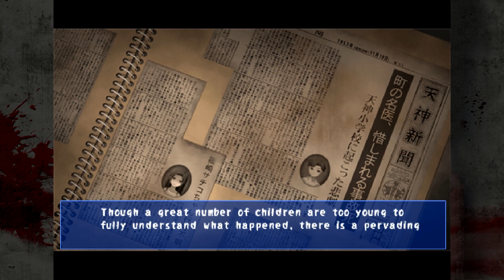♦31 (PSP) Corpse Party (Ms. Shishido You're Alive?)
Having a blast, just playing some games. Xbox, Xbox One and Wii U in 1080p, I will only play something I am enjoying to play. I am re uploading some of my decent plays from my old channel inbetween my new FULL PLAYS NO COMMENTARY for people who just want to watch for the story.